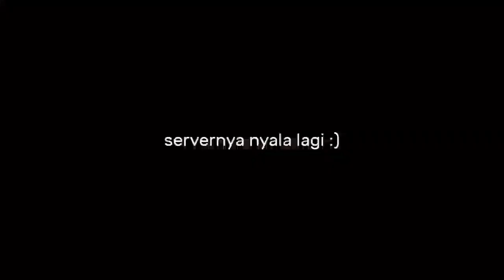Memulai Petualangan Ku Di Lacimora SMP! (Lacimora SMP S1 Minecraft Survival)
Welcom

Xbox : ItzPetir

Special thanks :
Untuk intro